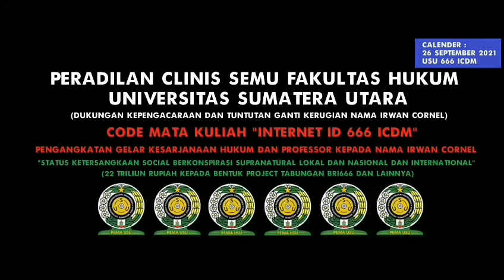PERADILAN KLINIS SEMU 666 ICDM FAKULTAS HUKUM USU